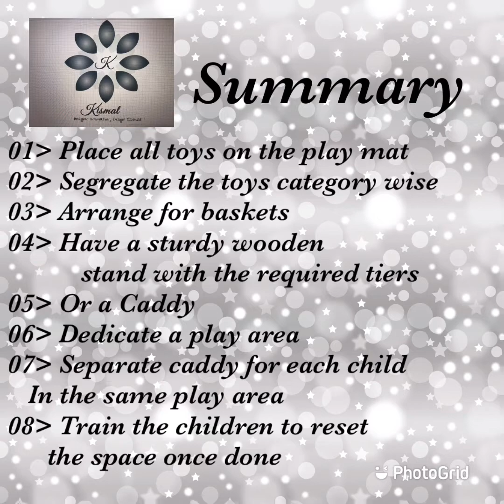How To Organise & Set Toys & Play Area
This video guides on how to set and organise the children's toys and play area

By doing so, children learn to get organised from a very young age. This trains them to be better individuals

Thanx 🙏🏻